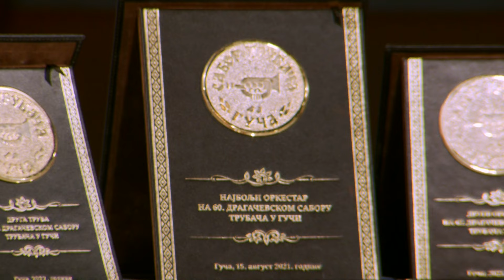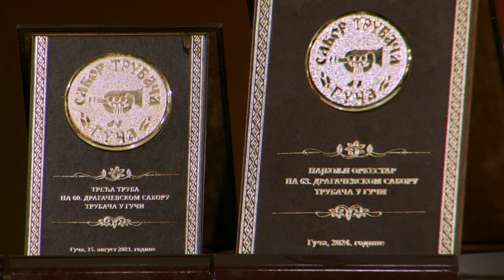Pobednicki orkestar iz Guce odusevio sve - Kakav je osecaj biti deo velikog sampionskog orkestra?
Gost: Vladimir Ivanović

Voditelj: Anđela Eraković